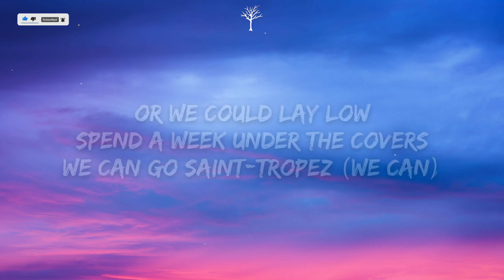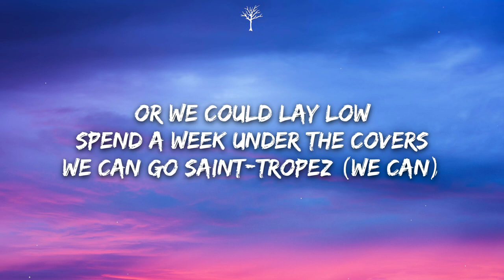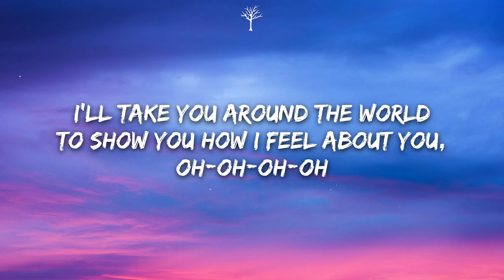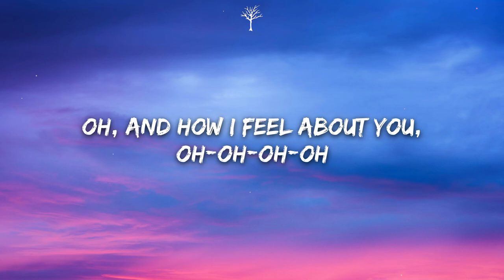Crash Adams - Destination (Lyrics)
🎤Lyrics:

I'll be your destination
Tell me your favorite song
Make me your next location
Darlin', what you waiting for
I'll take you around the world
To show you how I feel about you, oh-oh-oh-oh

Vegas
Or we could fly to Rome (Ciao, bella)
Let's hit Jamaica (Everything irie)
Tequila down in Mexico

Or we could lay low
Spend a week under the covers
We can go Saint-Tropez (We can)
What you got to lose if I don't care about the rules?
That's why I'm asking you to
Stay, stay

Paris (Coucher avec moi?)
Or we could go to Greece (Opa)
Make love in Costa Rica, Ariba
Ah, my Mona Lisa you're a masterpiece
(Such a work of art, don't touch)

Stay, stay

I'll be your next vacation
Oh, and how I feel about you, oh-oh-oh-oh